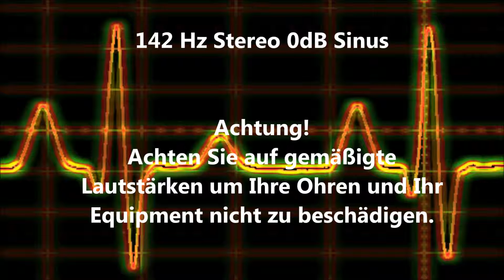142 Hz Sinus Ton Test 0dB Stereo Piepton Wave Ton